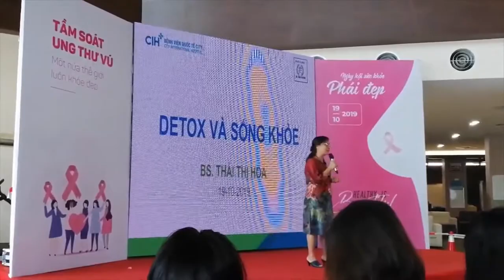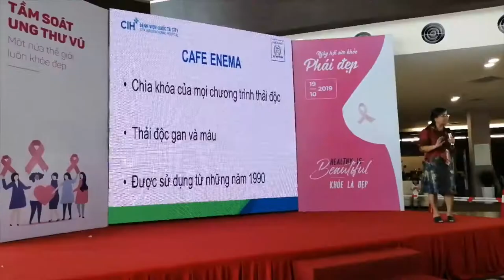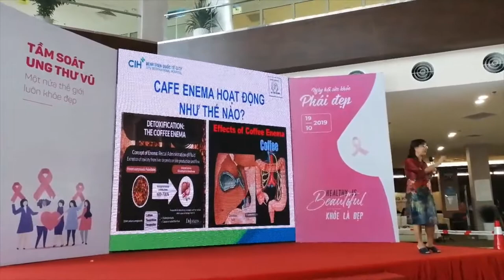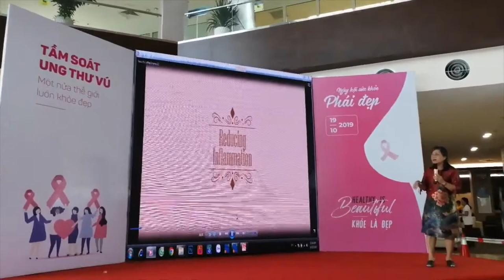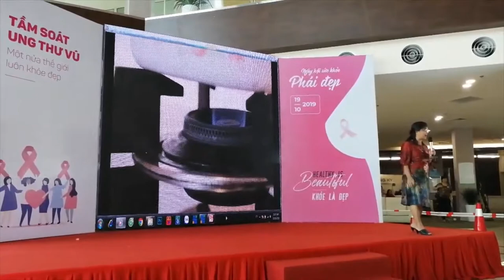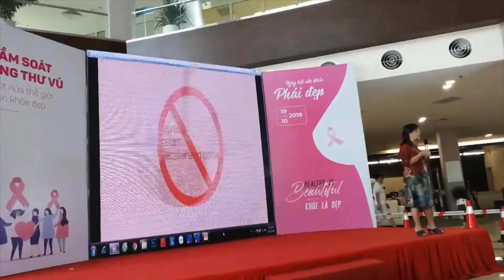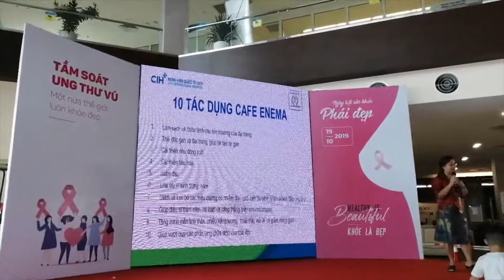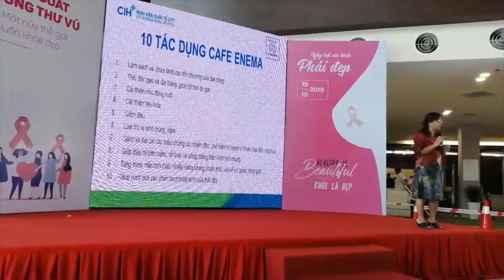Bác Sĩ Tây Y nói gì về phương pháp thải độc đại tràng bằng cà phê -coffee enema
Ngày nay các bác sĩ bên tây y đã tìm hiểu và áp dụng cho bệnh nhân của mình và thu được kết quả rất tốt.Đó là Bác Sĩ Thái Thị Hoa nguyên viện trưởng khoa Lao bệnh viện Pháp Việt.